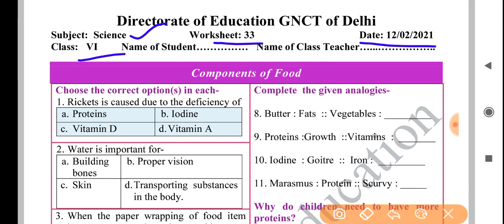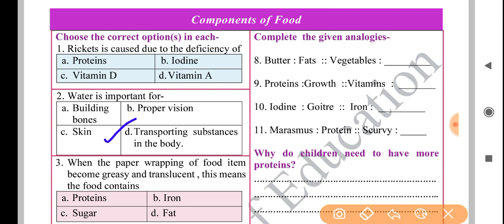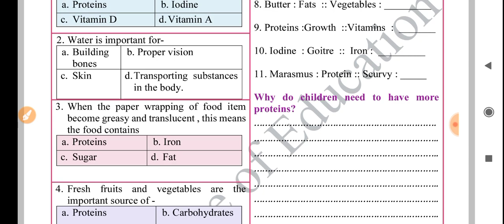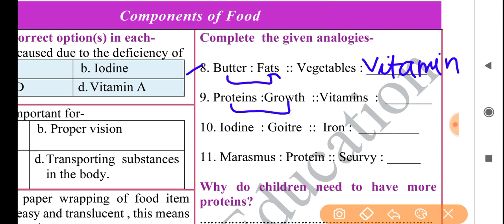science worksheet 33 class 6(12/2/21)english medium/worksheet 33 science class 6 science worksheet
science worksheet 33 class 6 (12/2/21)english medium/worksheet33 science class 6/class 6 science worksheet 33